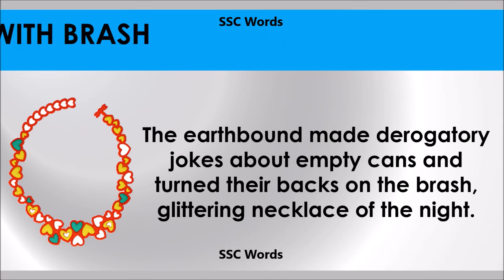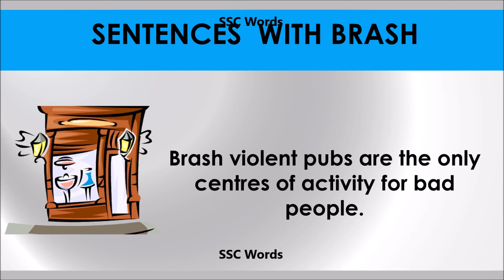Brash # Improve English # Meaning and 5 sentences # GRE CAT GMAT word # SSC Words